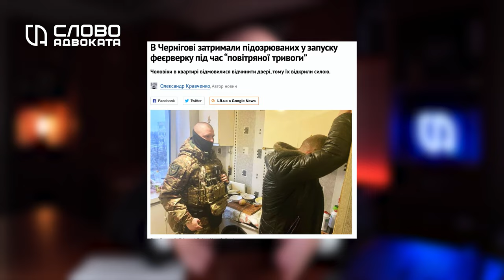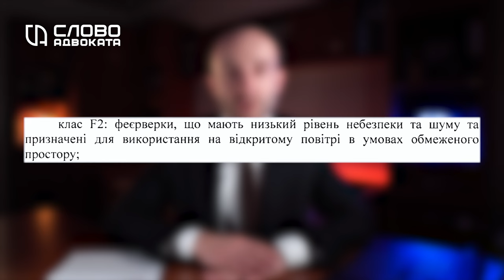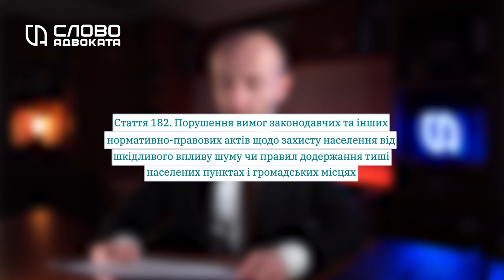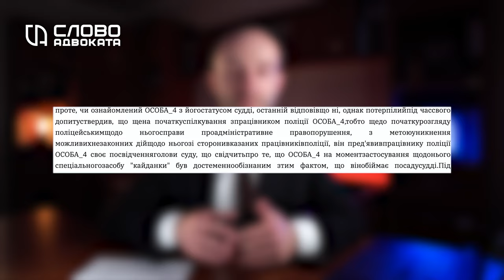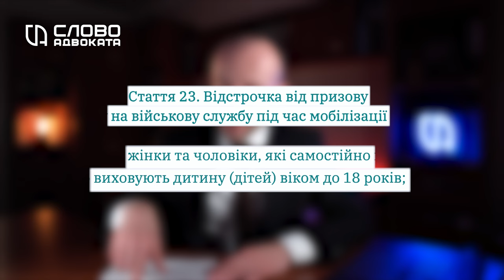Хитре ухилення від ТЦК 📌Заборона феєрверків в ТРИВОГУ 📌Патрульного засудили за арешт судді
Законна схема відстрочки від мобілізації або звільнення з військової служби не така вже й законна на думку НАБУ. Поліція затримала за хуліганство через запуск феєрверку коли була повітряна тривога. Патрульний затримав суддю — його засудили за перевищення службових повноважень. Адвокат Ружицький дає коментар про останні новини.

💼 ЮРИДИЧНА КОНСУЛЬТАЦІЯ
УВАГА ! Усі відео на каналі мають інформаційно-навчальні цілі. Все що я сказав у відео не є юридичною консультацією і може не підходити для вашої ситуації. Для отримання консультації з вашого конкретного питання чи проблеми зверніться до свого юриста.